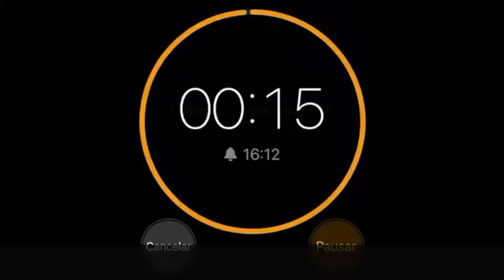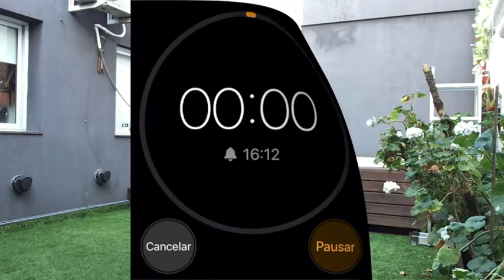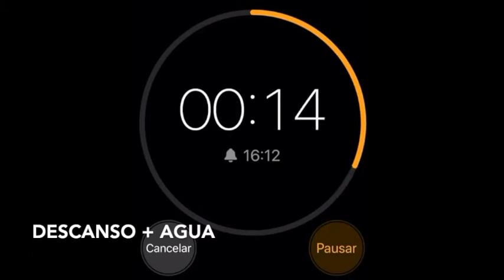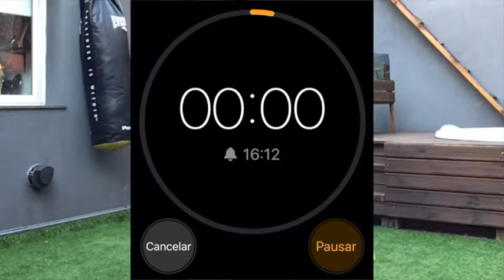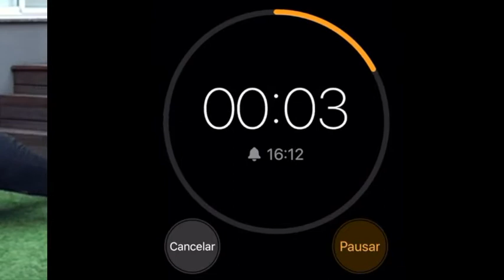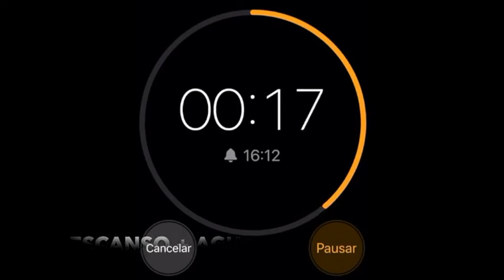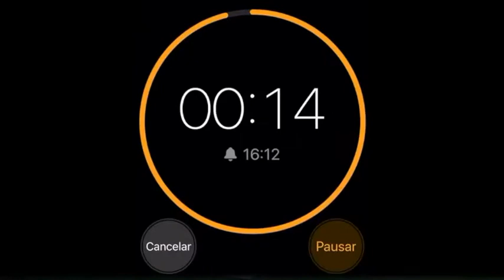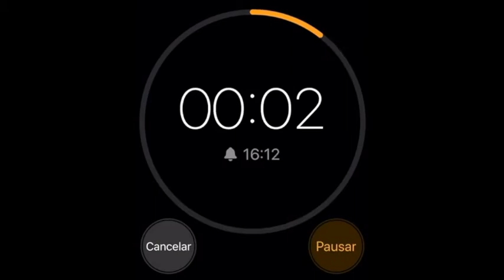Clase especial High intensity training for combat Krav class #45 Ejercicios de fuerza y resistencia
HIT for combat, nueva clase especial de ejercicios de fortalecimiento especifico para combate, clase tremenda! Requisitos: colchoneta y bolsa o muñeco de practica.